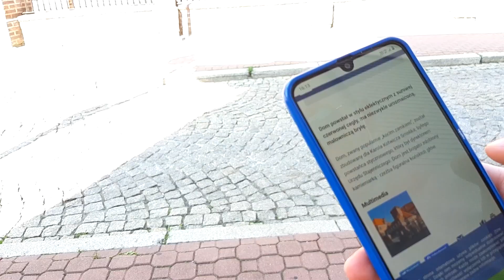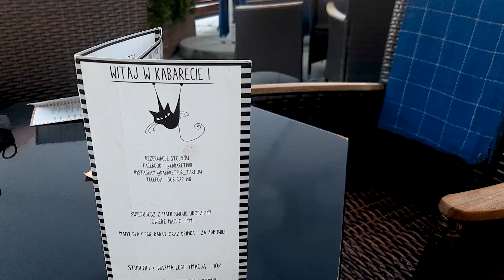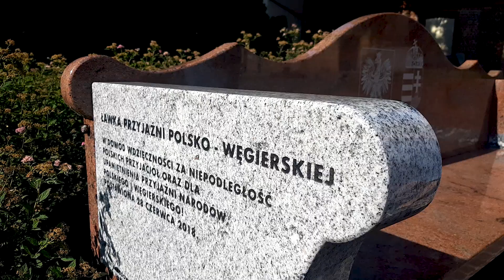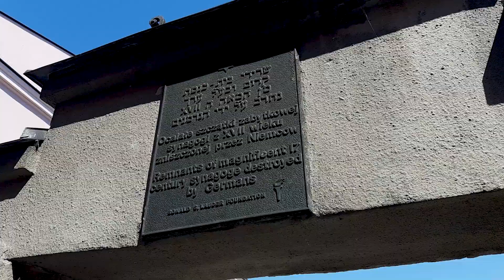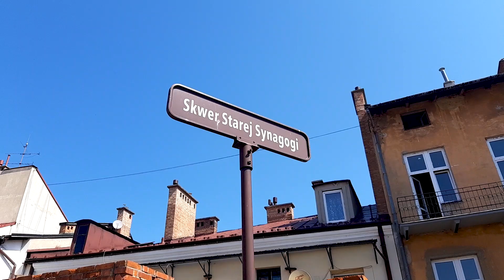Wycieczka do Tarnowa | Królik na wakacjach | Vblog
Długo wyczekiwany urlop się rozpoczął. Pakuje więc kamerę w plecak i jedziecie razem ze mną. Pierwszy przystanek miejsce bliskie sercu Ambera - Tarnów. Będzie trochę historii, kawy oraz jedzenia. :D

Jeśli chcecie wiedzieć, co u mnie poza sklejaniem materiałów, to zapraszam do śledzenia:
👉 Facebook'a